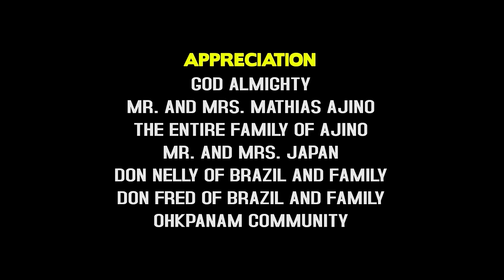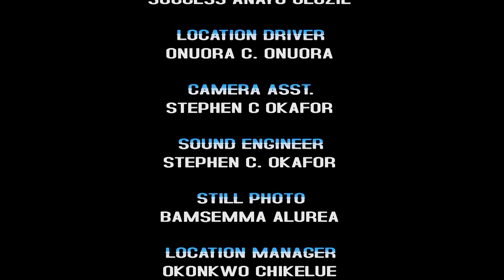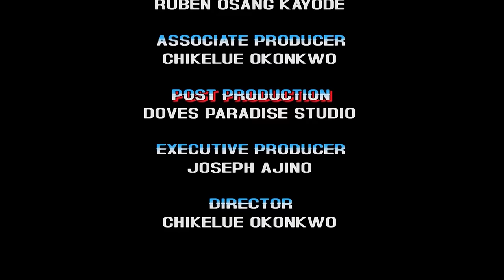ARROGANT PRINCESS OF OKWERE KINGDOM 1& 2 CHIZZY ALICHI LATEST ROYALTY NOLLYWOOD MOVIE 2024